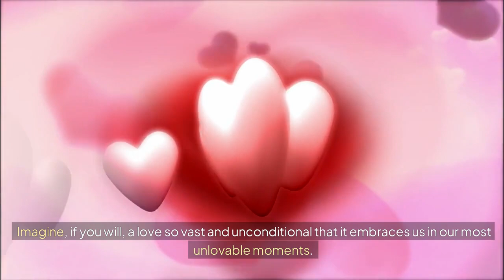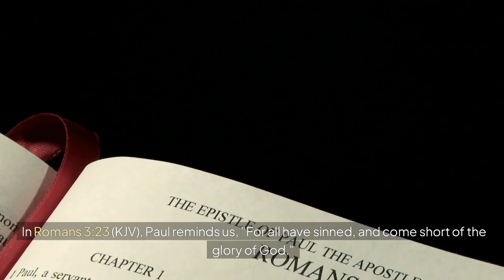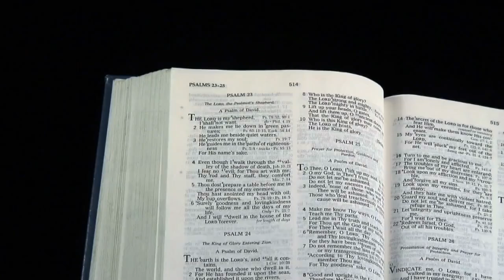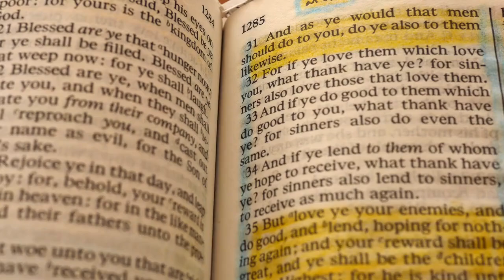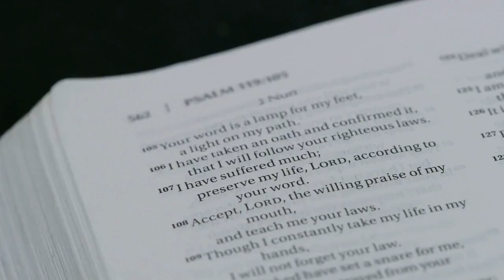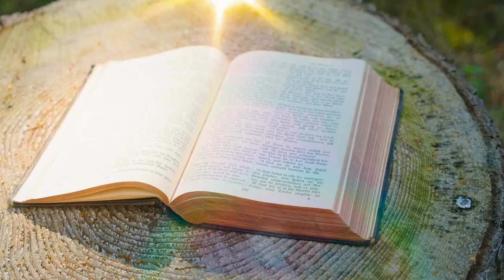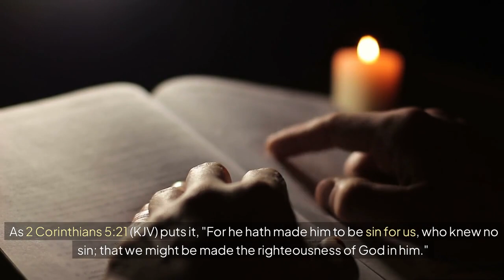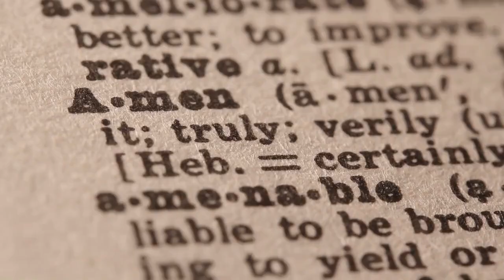God's Grace: More Than We deserve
Explore the profound and transformative power of God's grace in our lives with this inspiring presentation. Discover how this divine gift, freely given out of God's boundless love, shapes our relationship with our Creator and empowers us to live in faith. Through biblical teachings and real-life illustrations, learn about the abundance of God's grace, its active role in our spiritual journey, and how we can respond with gratitude and service. Join us on this journey to understand and embrace the grace that is truly more than we deserve.